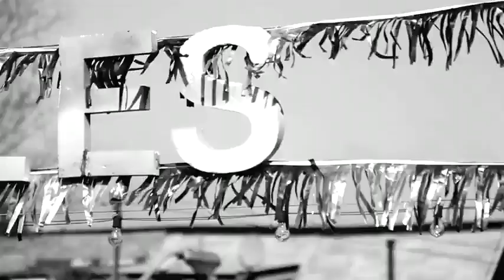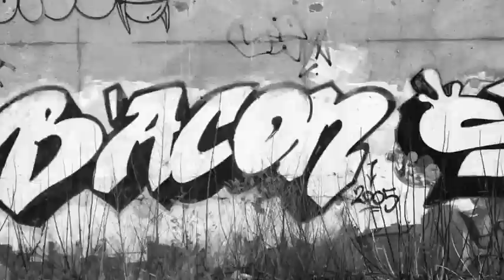SHAD - Yaa I Get It (Official Video)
Album: TSOL
Label: Black Box Music
Released: 2010
Beat by EOM, reworked by Me&John